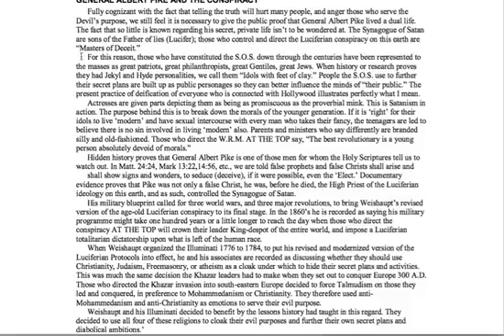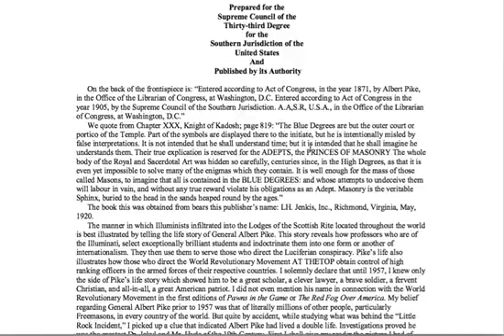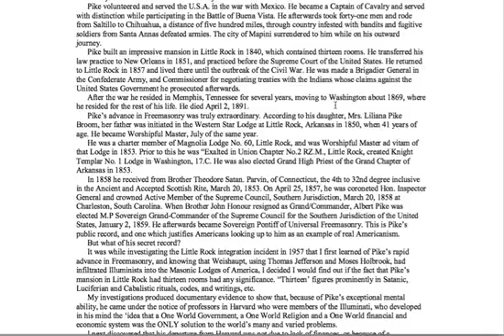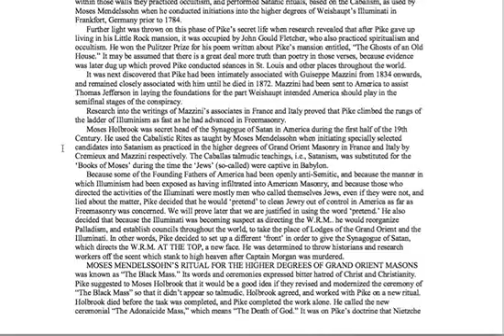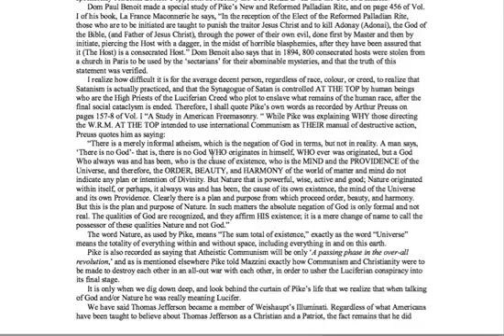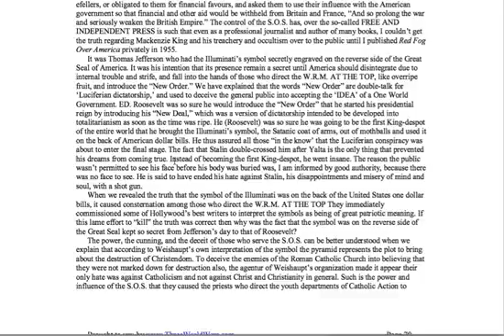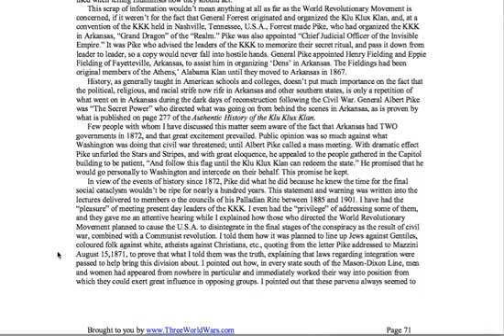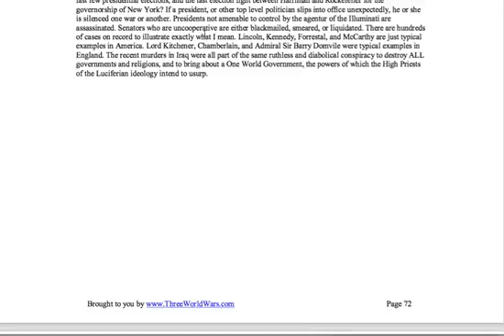General Albert Pike and the Conspiracy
This video is uploaded for nonprofit educational purposes. Notwithstanding the provisions of sections 17 U.S.C. § 106 and 17 U.S.C. § 106A, the fair use of a copyrighted work, including such use by reproduction in copies or phonorecords or by any other means specified by that section, for purposes such as criticism, comment, news reporting, teaching (including multiple copies for classroom use), scholarship, or research, is not an infringement of copyright.